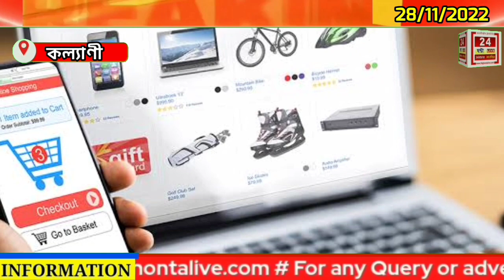যারা পৌঁছে দেয় সময়মতো খাওয়ার তারাই কি না খেয়ে থাকবে ?